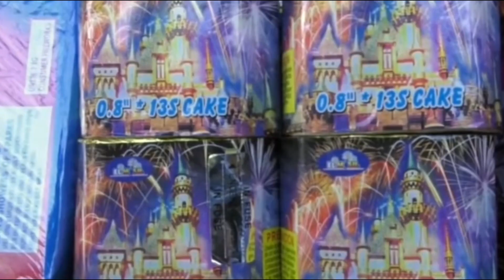Bomberos brindaron capacitación a vendedores pirotecnia en Sacatepéquez como parte del plan Belén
Para el mes de octubre se acostumbra a llevar las capacitaciones a los vendedores de pirotecnia en el departamento de Sacatepéquez.